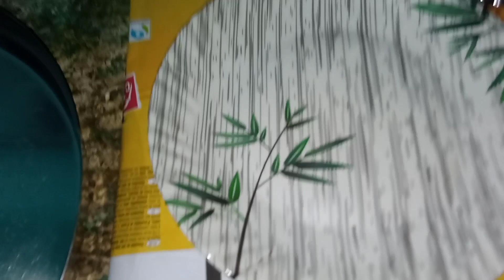সকালেই একটা বড়ো দুর্ঘটনা ঘটে গেলো , বরকে প্রথমবার খিচুড়ি রান্না করে খাওয়ালাম || #@sgvlogs458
বন্ধুরা ভিডিওটি সম্পূর্ণ দেখো❤ আশা করছি ভালো লাগবে❤